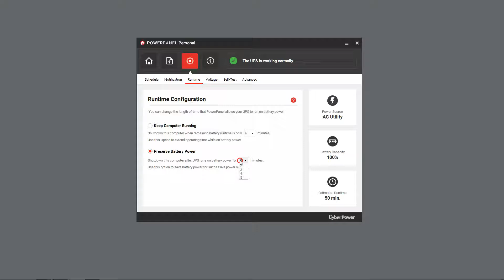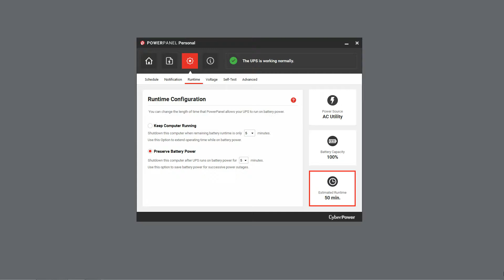CyberPower PowerPanel Personal Runtime Configuration Tutorial Video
In this tutorial video you will learn how to configure runtimes for your battery backup using PowerPanel Personal software on your computer.